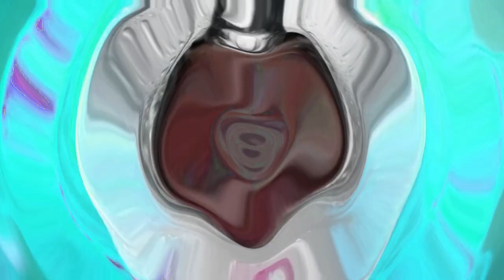Tasty Beats Pepsi AHVM750 color effects exo ^5